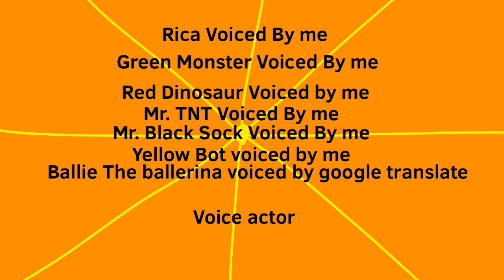Jack in The Box